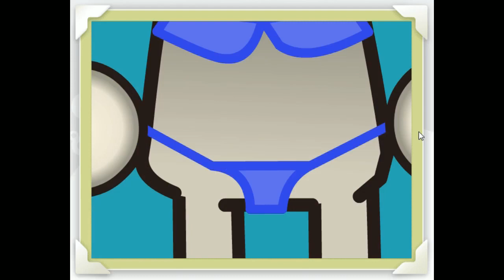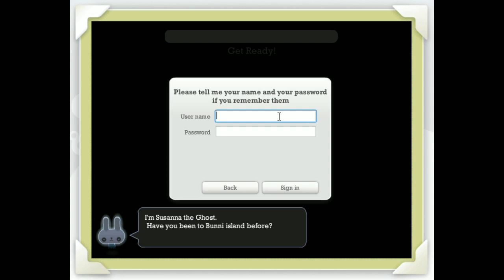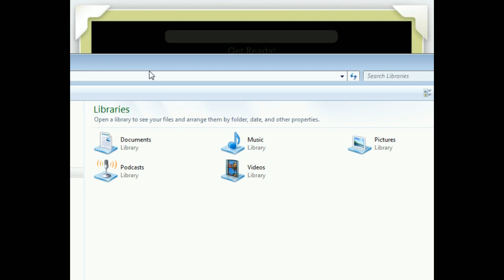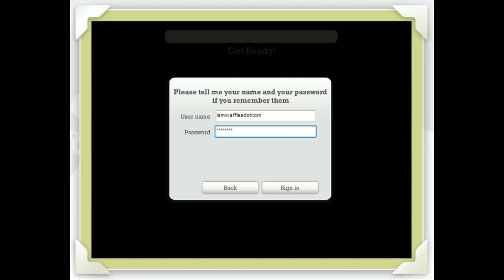Bunni Thing - 5 - What is Life?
I'm done now.
Hey, I've got a Tumblr.
Go follow it or something.